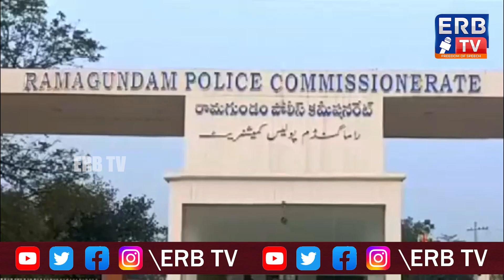పోలింగ్ సమయంలో క్రమశిక్షణతో విధులు నిర్వహిస్తు అందరితో మర్యాదగా ప్రవర్తించాలి. రామగుండం CP|ERB TV